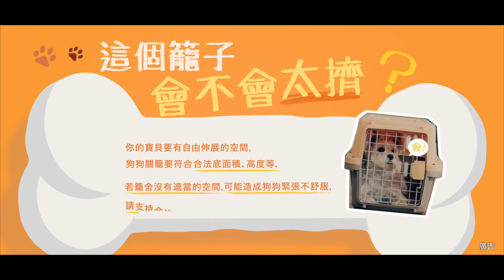動保處-合法寵物寄養宣導【非法業者未納管 飼養空間無保障】｜寵物寄養、合法寄養、寵物旅館、寵物寄宿、寵物住宿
夏日炎炎出遊去，家中毛孩無人顧！
寄養住宿哪裡找，合法業者真安心～